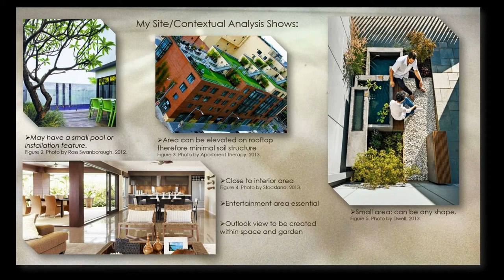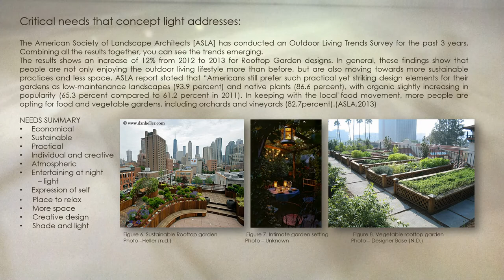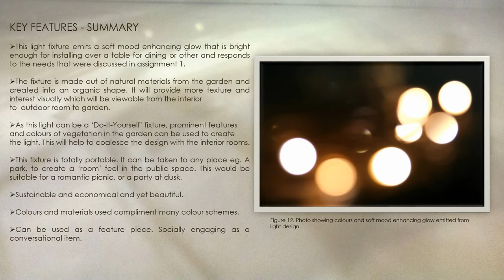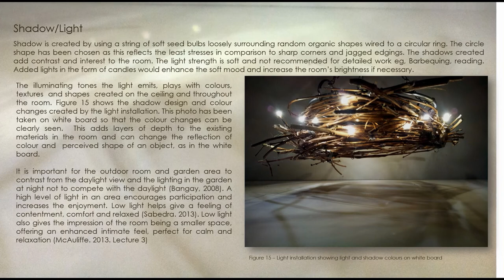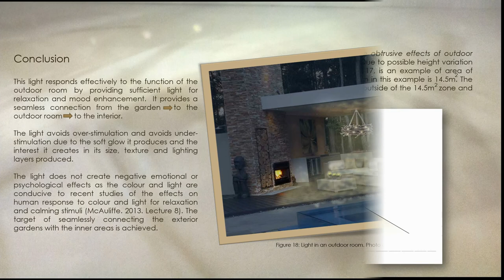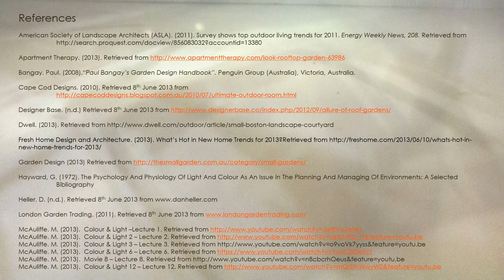Debbie Turner - DTB302 Colour & Light Assignment 2/2013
Debbie Turner #8551642
DTB302 Interior Studies- Colour & Light Assignment 2/2013
Title: Transformation and Revelation
Lecturer: Marisha McAuliffe
Tutor Penny Martin